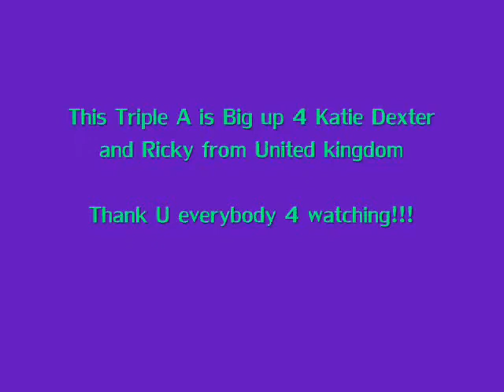Overgate:The Reflex (heavy):AAA (x3 solo) No bar [Home score]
Moi qui joue la song The Reflex en heavy (option x3 solo) et No bar

Mon score:AAA  (Revisited) For Katie Dexter and Ricky from UK

Bon visionnage!!!